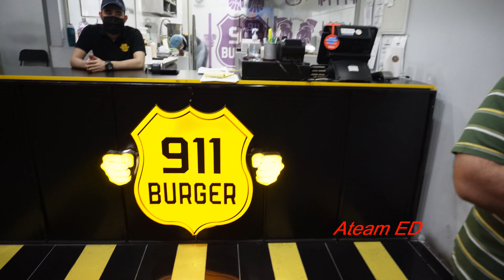911 Burger Doha Qatar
911 Burger old air port Doha Qatar. Food was good but not budget friendly little Expensive.